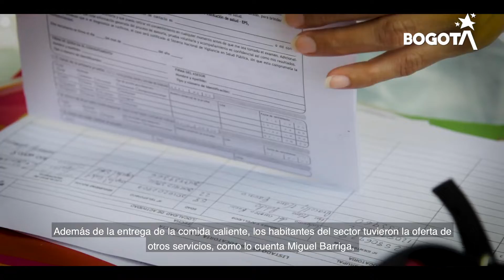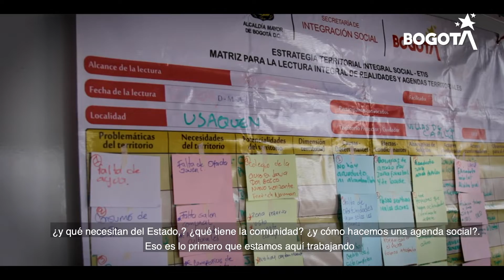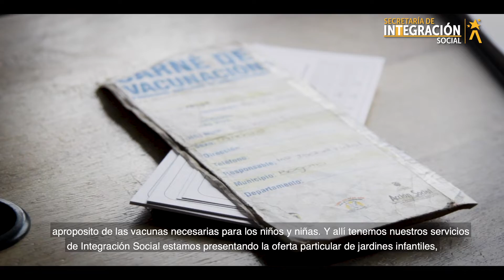Comida acompañada de servicios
En el sector de Villas de la Capilla de la localidad de Usaquén la Tropa Social Alimentaria además de los 400 Refrigerios Reforzados Calientes que entregó ofreció servicios sociales a las personas que los recibieron el alimento.